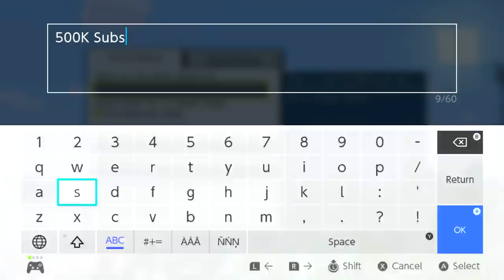LUCKIEST SPAWN SEED EVER! [MANSION, VILLAGE!] - Tripolar's Fun World - (Minecraft Switch) [260]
In this episode Tripolar Starts his survival series and get super lucky with seeds!